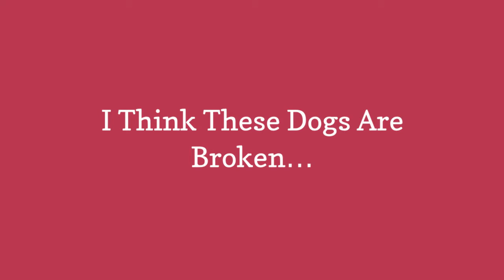I Think These Dogs Are Broken 😃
0:00 - Intro
0:00:12 -

0:00:21 -

0:00:30 -

0:00:39 -

0:00:48 -

0:00:57 -

0:01:06 -

0:01:15 -

0:01:24 -

0:01:33 -

0:01:42 -

0:01:51 -

0:02:00 -

0:02:09 -

0:02:18 -

0:02:27 -

0:02:36 -

0:02:45 -